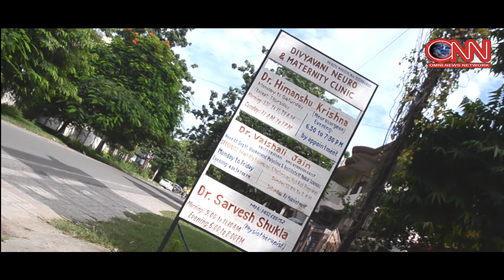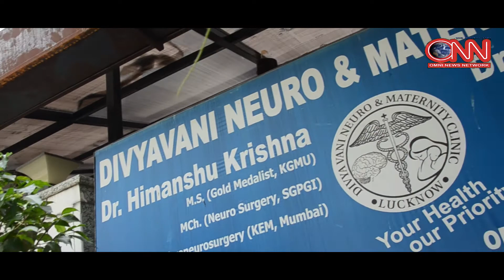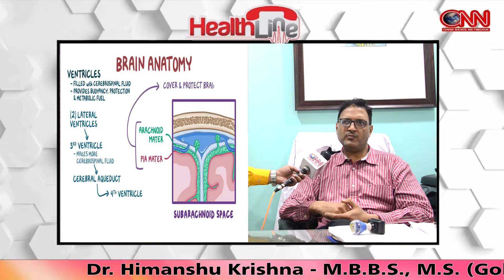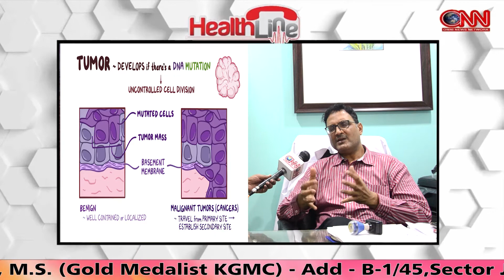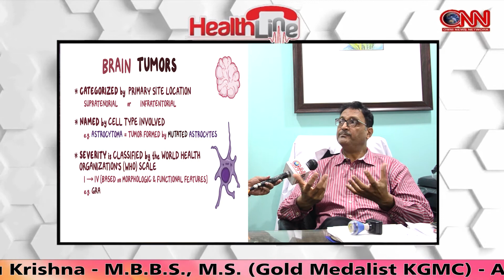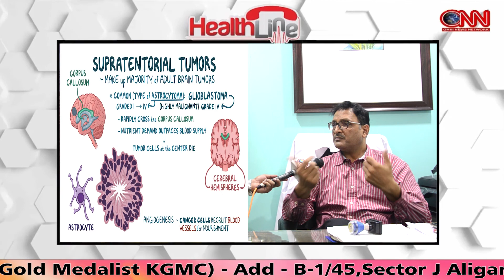ब्रेन ट्यूमर के लक्षण पहचाने, और कुशल इलाज से स्वस्थ हो सकते है || Dr. Himanshu Krishna || ONN NEWS